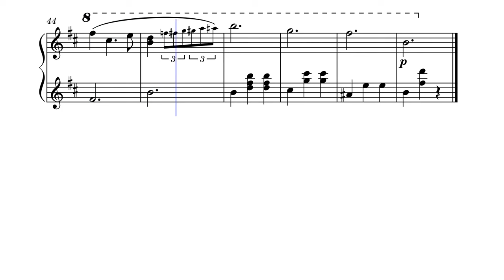One of the best waltz i have written as a 15 year old pianist composer.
Guess the waltz style